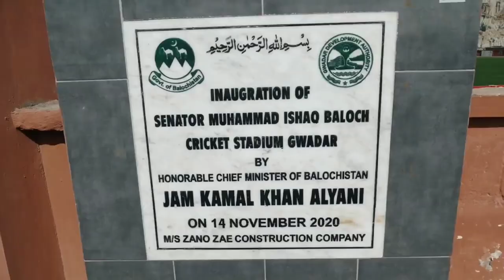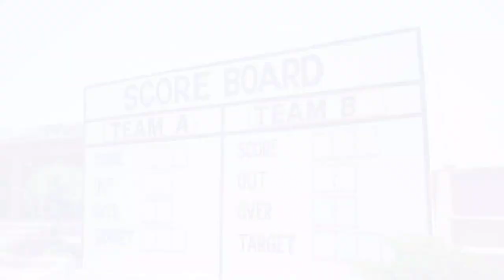Cricket Stadium Gwadar | Breathtaking Aerial View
placestotravel beautyofpakistan Gwadar Cricket Stadium, officially known as Senator Muhammad Ishaq Baloch Cricket Stadium, is a cricket ground in Gwadar, Pakistan. Construction started in 1998, and was inaugurated in 2020. Currently the stadium only holds domestic games in local competitions. Nearby limestone hills and cliffs tower over the western side of the ground